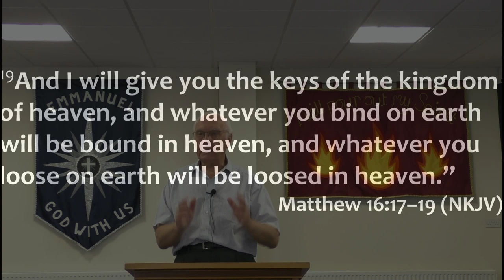Live Service 24 May 2020 HD (Ministry)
Ministry from Whittlesey Christian Church